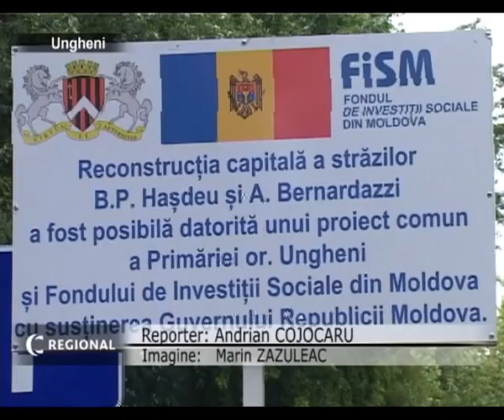Străzile Bernardazzi și Hașdeu, din orașul Ungheni, inaugurate oficial după renovare capitală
Săptămîna trecută a avut loc inaugurarea oficială a străzilor Bernardazzi și Hașdeu care au fost renovate capital.

Zeci de ungheneni și oaspeți din orașele înfrățite Reghin și Jonișkis au participat la festivitatea oficială de deschidere a străzilor.

Acest lucru a fost realizat în cadrul proiectului  "Reparația unor porțiuni de străzi din orașul Ungheni " costul total fiind de aproximativ 8,4 mln lei. Primăria orașului Ungheni a alocat 4 mln lei, iar suma de  4,4 mln lei a reprezentat contribuția Fondului de Investiții Sociale din Moldova.